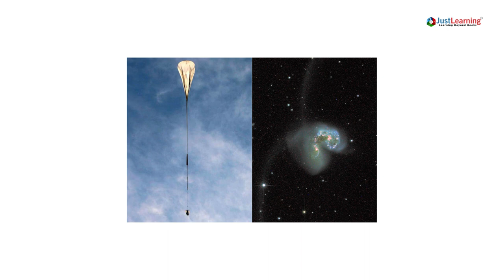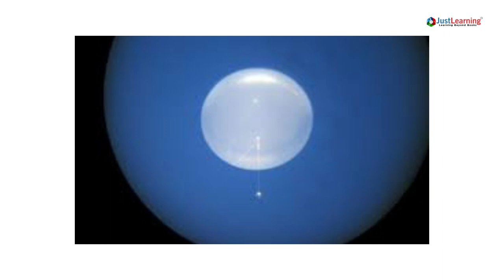Superbit: Exploring the Boundaries of Space with High-Altitude Balloons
Know the unknown and learn the unlearned from JustLearning. Your buddy for study! Our goal is to reach out to kids of all ages to document their creative inventions and resources. Peer-to-peer learning amongst youth unites and stands together as one big family! Got talent, get trending on Just Learning.